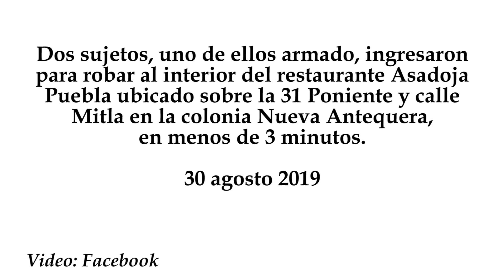Sujetos asaltan restaurante Asadoja de la 31 Poniente, colonia Nueva Antequera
Dos sujetos, uno de ellos armado, ingresaron para robar al interior del restaurante Asadoja Puebla ubicado sobre la 31 Poniente y calle Mitla en la colonia Nueva Antequera, en menos de 3 minutos.